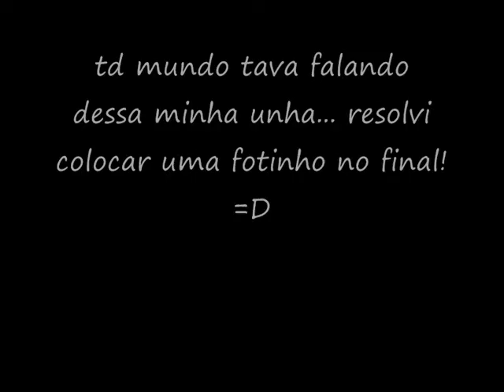Tutorial Makeup Dramatico Roxo - Sombras Audrei Casatti